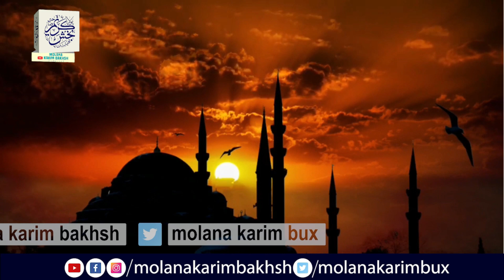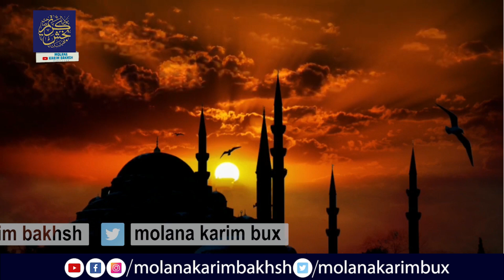Uorat ki Nmaz ka msnuon triqa || Maulana Karim Bakhsh SB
حضرت مولانا کریم بخش صاحب
مدیر جامعہ عمربن الخطاب ملتان
کے بیانات سننےکےلئے سبسکرائب اورشیئر کریں